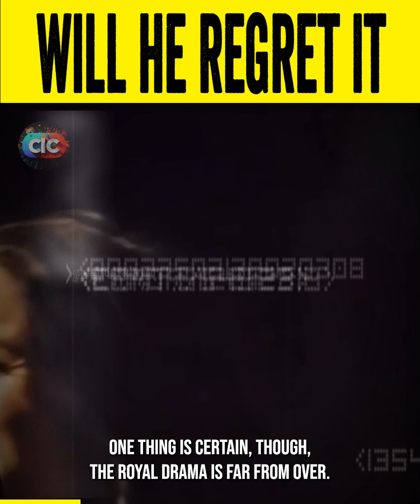🔴 HARRY'S UNEXPECTED SITUATION